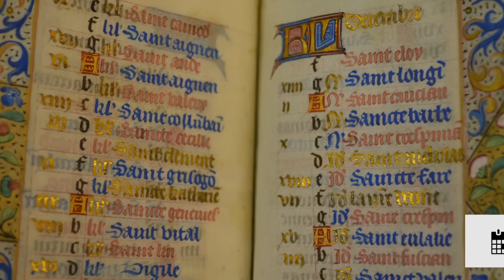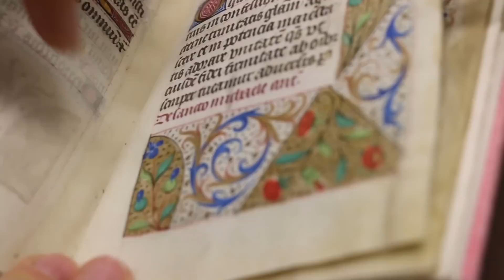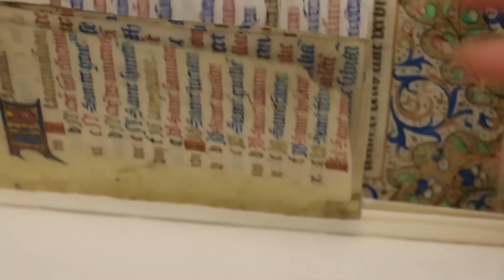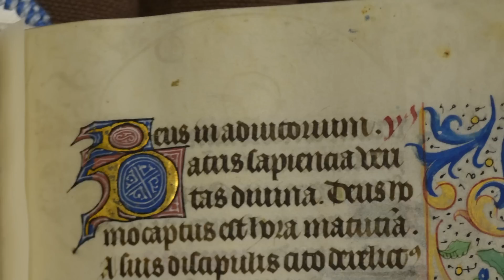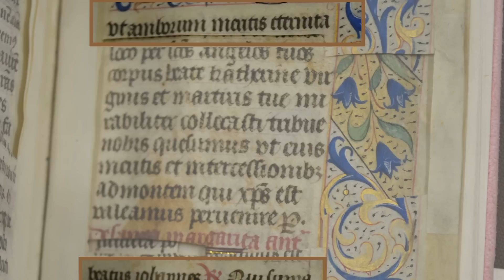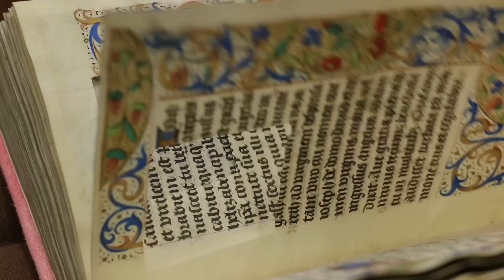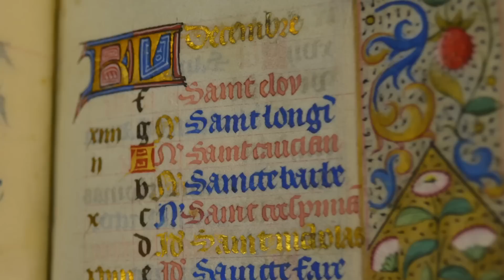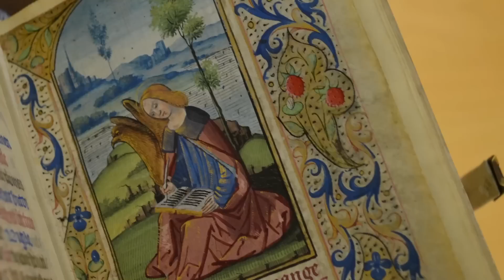If Books Could Talk - Why is so much of you missing? [Episode 2]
If an historic book could talk, what would you ask it? In a way, they can talk. The paper, bindings, bookplates, repairs, handwritten notes, stamps and markings all leave traces that give clues as to how they were made, where they have been, and even the lives of the people who read them. We're finding clues and following up with research to find out more.

The manuscript featured in this episode:  Msc 542 xMMs.Bo5
Horae. Vellum (ca. 1480), 190 ff (18 x 11 cm.), imperfect at end. Roman use. Written in France (Paris calendar). 2 miniature illuminated initials and borders, often mutilated. [Pink rough calf-skin binding by Pamela Spitzmueller] (De Ricci 4); 12 x 18 x 4.5 closed; 26 x 18 x 2 open.

Books of Hours used for comparison:
Manuscript Book of Hours with crucifixion illustration: Msc542 xMms.Bo6
Book of Hours printed on vellum: x-Collection BX2080 .A2 1502

Images:
St. Christopher, the earliest known woodcut, 1423, Buxheim, with hand-colouring

St. John the Baptist with the Lamb of Christ
Page from a Book of Hours, France, c. 1455
Honolulu Academy of Arts

Credits:
Hosted by Colleen Theisen and Heather Wacha

Written by Heather Wacha

Edited by Katie Buehner

Soundtrack:
Title: Winner Winner